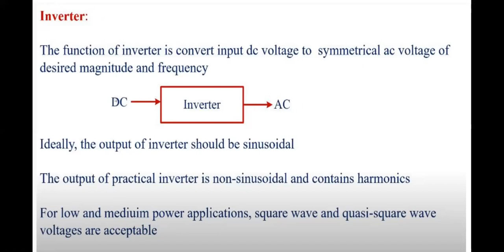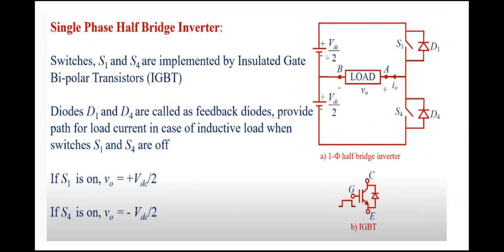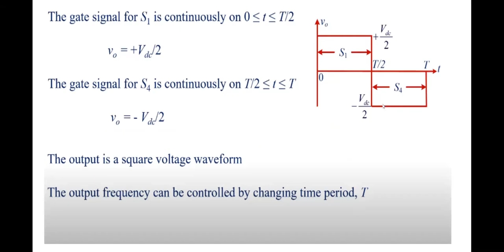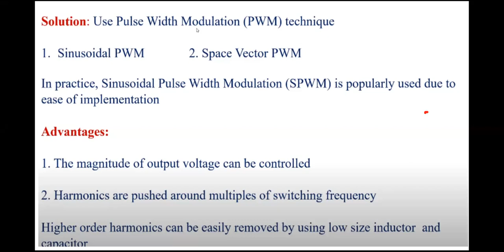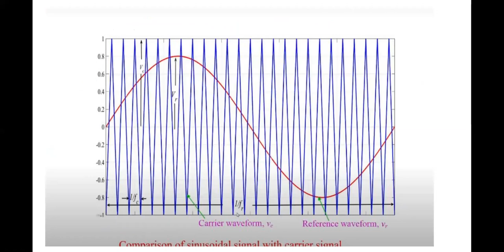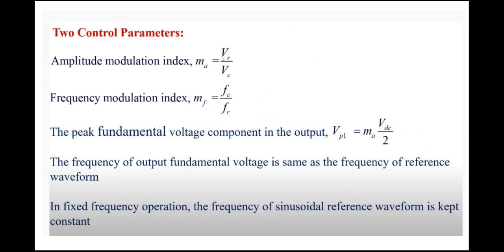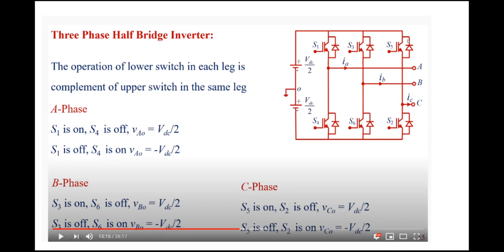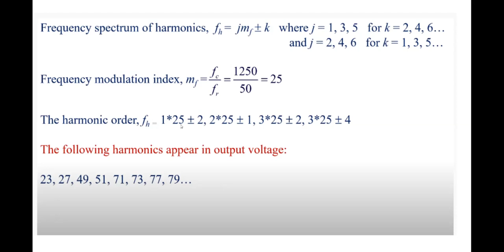Sinusoidal PWM of Three Phase Inverter